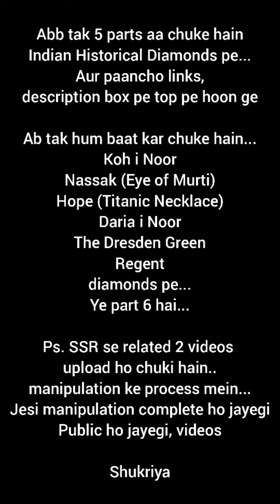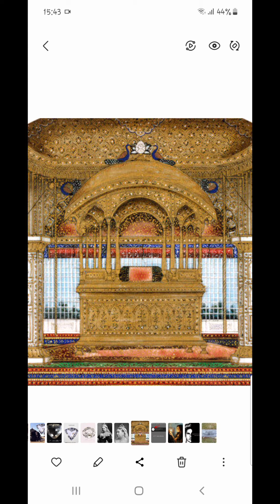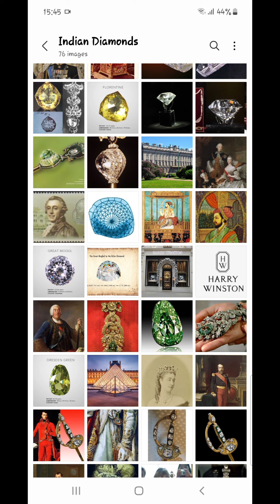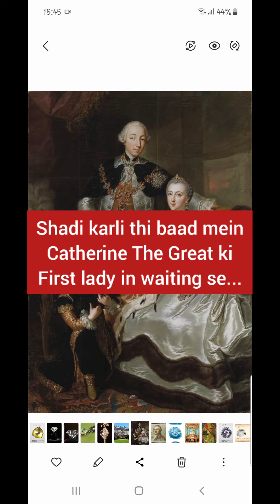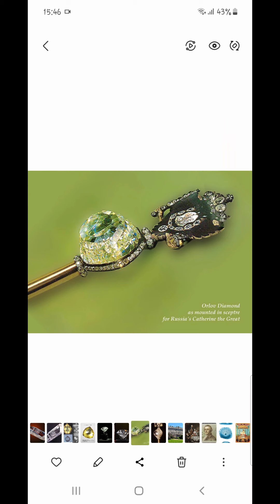Orlov The Romantic Diamond | The History & The Story of World's Most Famous Diamonds | Part 6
▪︎Part 1 of This Video | Kho-i-Noor Diamond

▪︎Part 2 of This Video | Nassak Diamond also known as Eye of Murti | It Was Once A Part of Shiva Temple

▪︎Part 3 of This Video | Hope Diamond - The Famous Titanci Heart Neckalce Was Inspired By Hope

▪︎Part 4 of This Video | Daria-i-Noor & The Dresden Green Diamond

▪︎Part 5 of This Video | Regent Diamond Also Known As ''Stolen'' Indian Diamond

▪︎Let's Talk About India's World Famous Diamonds | What Happened To Them & Where Are They

▪︎The Ambani Family Is The "CHOR" of Indian Diamond Mine | Ek Bada Khulasa

           《Video(s) Related To The Same Topic》

▪︎What's Happening In The World Since 2000 | This Video Is A Real ''Eye Opener''

▪︎The Tainted History of The World & The Promise of The New World For Europeans | America | Part 1

▪︎The Tainted History of The World & The Promise of The New World For Europeans | Canada, Australia & New Zealand | Part 2

▪︎Russia & Ukraine: So Much Happening In The World That Will Low Key Explode Your Brain

▪︎Let's Talk About Christopher Colombous | Agar Ye Janam Na Leta Toh Aaj Duniya Sakoon Mein Hoti - Specially India, Africa aur Red Indian Americans

▪︎Let's Talk About King Louis XIV of France & Africa's Downfall | And Who Owns African Gold & Diamond